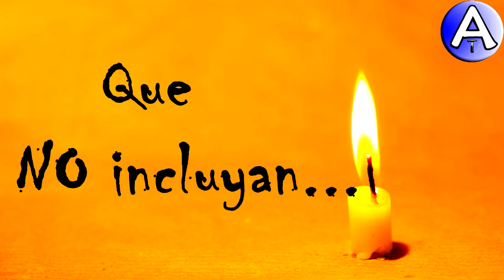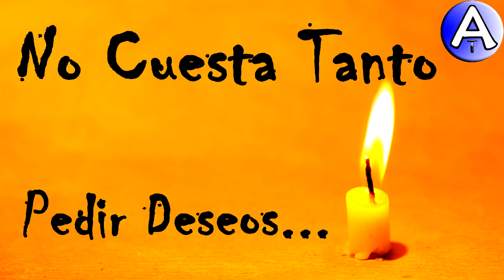Feliz Cumpleaños Mamita / Piensa 3 Deseos / Video Postales ATLASNUBEAUTOGESTION